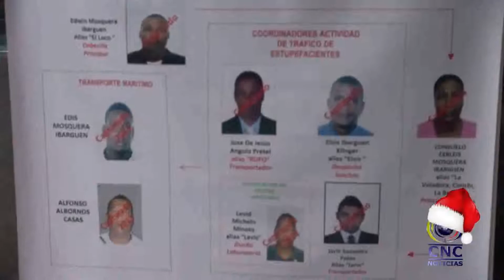Autoridades desarticulan Banda dedicada al tráfico de estupefacientes